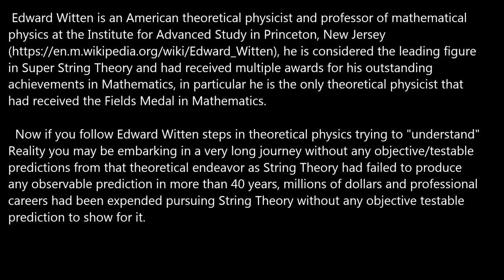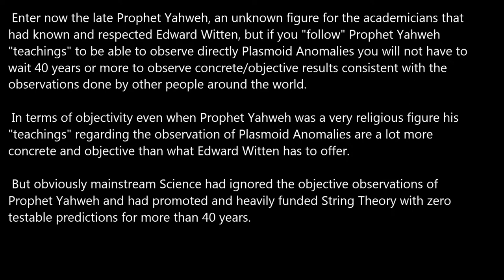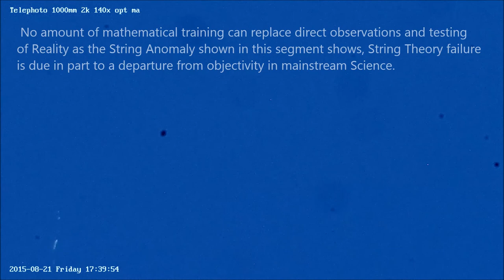Edward Witten vs Prophet Yahweh.